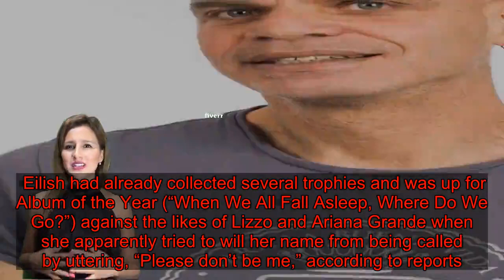Billie Eilish Seems To Say 'Please Don't Be Me' Before Winning A Grammy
Billie Eilish’s humility could have won a Grammy Award, too. The teen sensation apparently mouthed “Please don’t be me” before winning one of her five Grammys at Sunday’s awards show.   Eilish had already collected several trophies and was up for Album of the Year (“When We All Fall Asleep, Where Do We Go?”) against the likes of Lizzo and Ariana Grande when she apparently tried to will her name from being called by uttering, “Please don’t be me,” according to reports.  When she was announced as the winner, she looked disappointed, then said in her acceptance speech that Grande deserved the award for “Thank U, Next.”  The 18-year-old prodigy also struck a self-effacing note when her hit “Bad Guy” won Song of the Year over Lizzo’s “Truth Hurts” and others.  “So many other songs deserve this,” Eilish said, per CBS News. “I’m sorry. Thank you so much. This is my first Grammys. I never thought this would ever happen in my whole life.”  Eilish also won for Best New Artist, Best Pop Vocal Album and Record of the Year for a ceremony-high five awards. She was the first artist to sweep the major categories since Christopher Cross in 1981.   But dealing with success hasn’t come easy for Eilish. She said recently that her newfound fame isolated her from friends and plunged her into depression before her mother and therapy helped her recover.  RELATED...  Billie Eilish Makes Grammys History, Sweeps All 4 Major Categories   Lana Del Rey Got Her Grammys Dress At A Very Surprising Place   Billie Eilish On Mental Health: 'I Didn't Think I Would Make It To 17'   Download